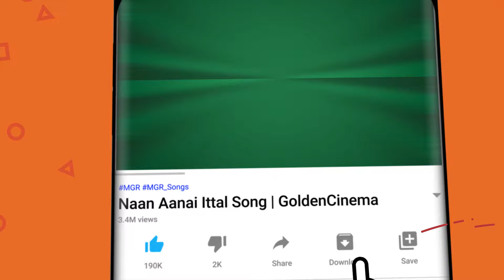கண்ணதாசன் எழுதிய நல்ல கருத்துக்களை கூறும் தத்துவ பாடல்கள் | Tamil Old Thathuva Songs.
ShortFilms
Dubsmash
Special Programs
Events
Movie News